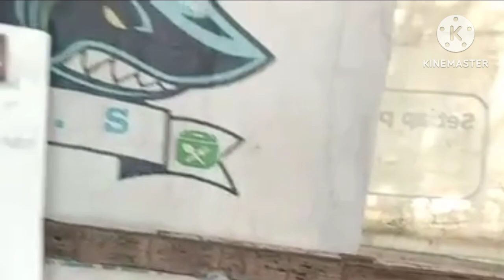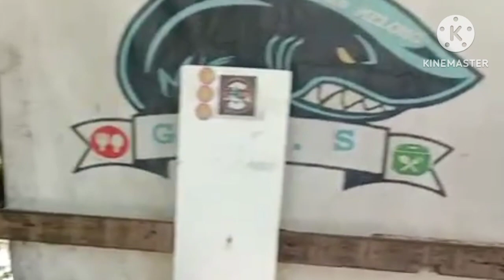obrolan siang driver ojol ggs@kasorichanel7030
salàm jumpa kembali bersama @kasorichanel7030 dan basecamp ggs..kali ini saya akan menayangkan keseharian para driver ojol ggs dalam santai santai siang sambil ngobrol masalah order dan lain lainya.